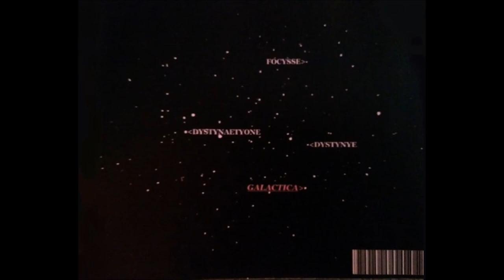O9A - 7 Stars / Galactica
A single track release from the Black Glyph Society / AU from maybe 2012... Unfortunately there is no information on the CD (owning an original release but no idea when it was available) and no data available on the web either.
Dark ritualistic ambient of septenary origin, shared as it is a rare piece some may still enjoy today.